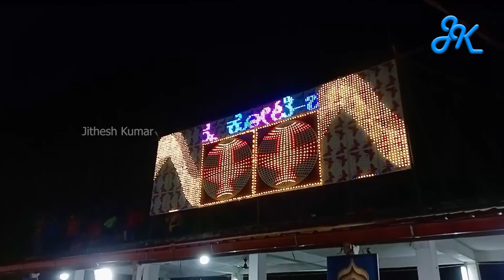ಯಾರೆಲ್ಲ ಹೋಗಿದ್ರಿ? | ಆದಿ ಗರಡಿ ಎಣ್ಮೂರು ನೇಮೋತ್ಸವ 2022 | Yenmooru Aadi garadi Nema